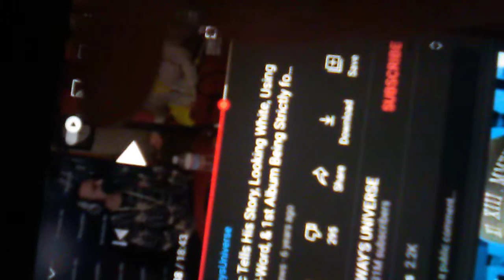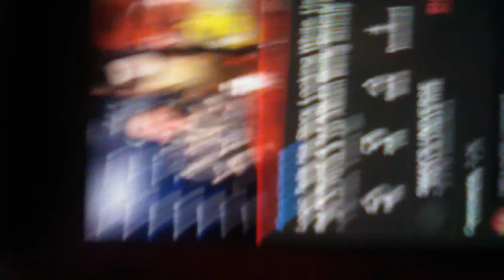Logic is a Hebrew Israelite Numbers1:2!